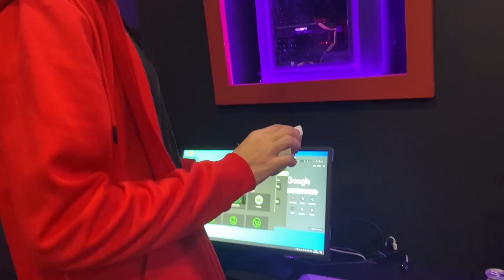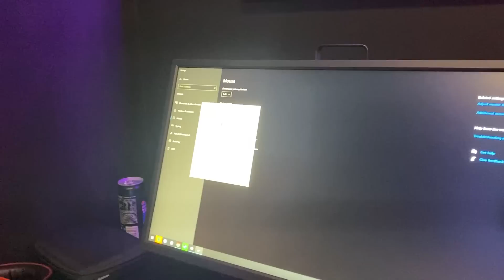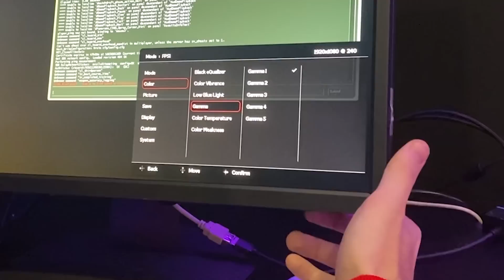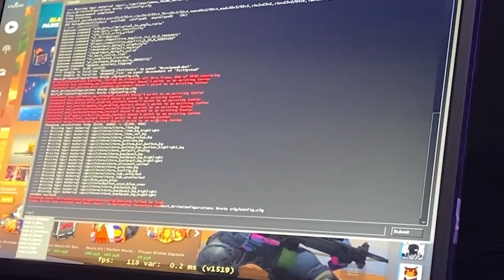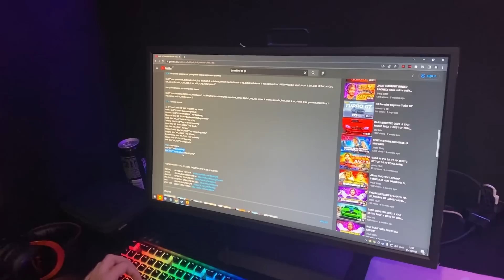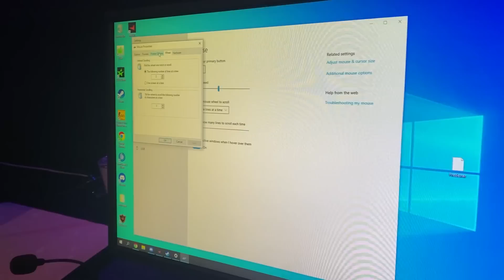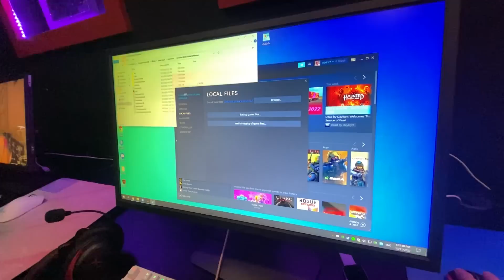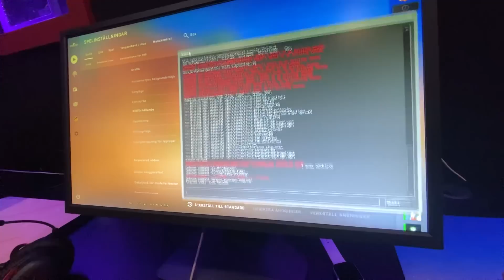НАСТРОЙКА CSGO ОТ ФИНАЛИСТА МАЖОРА feat n0rb3r7 [ENG SUB]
👋 Всем привет! В этом ролике мы с Давидом n0rb3rt очень подробно рассказываем про настройки ПК и рабочего места на турнирах. Также мы показываем девайсы и оцениваем мышку ZyWoo.
Какая должна быть высота стола? Нужны ли подушки для стула? А также расписание, обновленный конфиг, лайфхаки - все это вы увидите в данном ролике!

❗Делитесь в комментариях своими секретами сетапа!

В ролике участвовали:
🐲 n0rb3r7

⌚ТАЙМКОДЫ:
00:00 Поехали
00:20 Что я беру в поездки
00:42 Мышка ZyWoo
1:17 Настройки NVIDIA
2:00 Настройки MOUSE
2:32 Настройки Steam, ОБНОВЛЕННЫЙ cfg
3:20 Настройка монитора
4:10 Game settings
5:02 Рабочее место
5:26 !sens
5:38 про гениальные бинды
6:42 Мой конец
6:55 Настройки NVIDIA от n0rb3r7
7:19 Настройки монитора от Давида
7:50 Настройки мыши от Давида
8:59 Обозреваем practice room
9:34 Врыв команды
9:50 n0rb3r7's cfg, Steam settings
10:51 Game settings
12:00 Критика от fl1t
12:33 КОНЕЦ